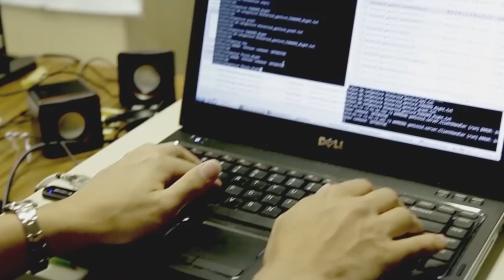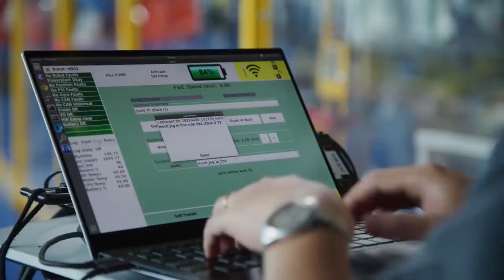FEMALE Humanoid Robots That Can Be Part Of Your Family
Welcome back to the "AI Evolves" channel.  In this video, we explore the world of FEMALE humanoid robots and how they can revolutionize your home life. So let's explore this entire video.

Times Stamps
00:00 Intro
00:41 Actroid F
01:32 Actroidsit
02:22 Atlas
03:22 Innfos XR1
04:22 Kodomoroid And Otonaroid
05:39 Ameca
06:40 Pediaroid
07:43 Cue 4
08:37 AI-Enabled Robots Atun Conference
09:34 Asimo
10:32 Outro

Are you looking for a new member to join your family? Introducing FEMALE humanoid robots - the perfect addition to your household! These incredible machines are designed to be part of your family, providing companionship, assistance, and entertainment. We live in the age of robots -- what started with the simple automation of manual labor has transformed the white-collar workplace. Today, robots are our assistants, colleagues, and even our bosses. Robots are widely used in manufacturing, assembly and packing, transport, earth and space exploration, surgery, weaponry, laboratory research, and mass production of consumer and industrial goods.

The advantages of making advanced humanoid robots like ASIMO and Atlas include increased agility and dexterity, allowing these robots to perform tasks that traditional robots cannot. They are also able to move in a more natural way, which can help them blend in with human environments.

The first generation of Ameca was developed at Engineered Arts headquarters in Falmouth, Cornwall UK. The project started in February 2021, with the first video revealed publicly on December 1, 2021. Ameca gained widespread attention on Twitter and TikTok ahead of its first public demonstration at CES 2022, where it was covered by CNET and other news outlets. In 2022, Ameca presented an Alternative Christmas message by Channel 4 for Christmas Day. Ameca is currently associated with the Museum of the Future's robotic family, where it can interact with visitors.

INNFOS has fulfilled all the requirements mentioned above which makes SCA a cutting-edge actuator. INNFOS team overcame many technical difficulties, marginally reducing the volume of the actuators.

If you have any questions or feedback about this video topic, please comment in the comments section.

1. Ameca Robot's

AI Will Make ALL Jobs USELESS In 2 Years | AI and The Future Of Work